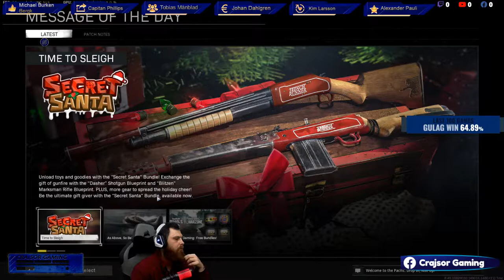4 Days to go!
Social:
Subscipsions:Monthly and klick monthly tipping
🤑TOP Donors This Month🤑
1:Johan Dahlgren $5.58$
2:$$
3:$$
⭐TOP 10 STAR SENDERS THIS MONTH!⭐
1: Mikael Erlandsson ⭐10540⭐
2: Alexander Pauli ⭐10000⭐
3: Marcus Svankvist ⭐3900⭐
4: Andreas Ottosson ⭐1350⭐
5: Jim Johansson ⭐340⭐
6: Johan Forsman ⭐340⭐
7: Anders Wejåker ⭐200⭐
8: Oskar Fransson ⭐200⭐
9: Stefan Söderlind ⭐100⭐
10: Marcus Raattamaa ⭐60⭐
Chat commands you can use include:
!notify: Will notify you when i goe live and will follow me for you.
!followage: Shows how long you've been following me.
!playing: Shows the game that the i am currently playing.